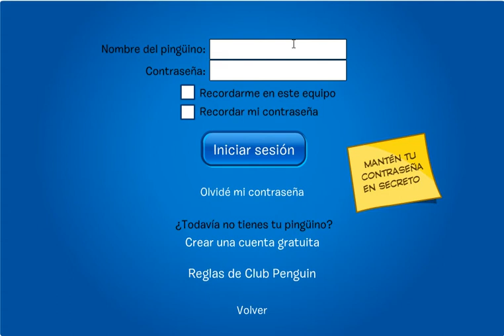Inventario Esponja619 1/3/2014